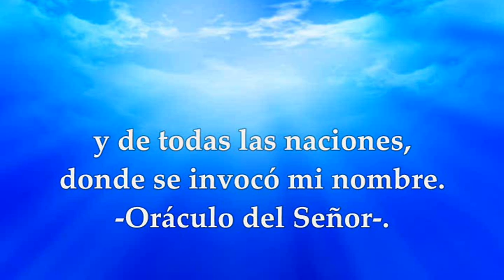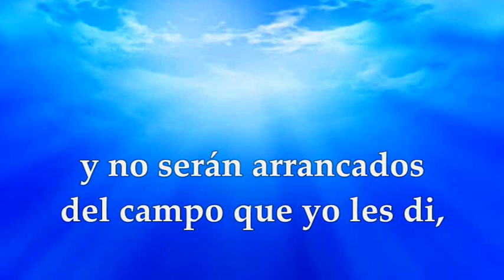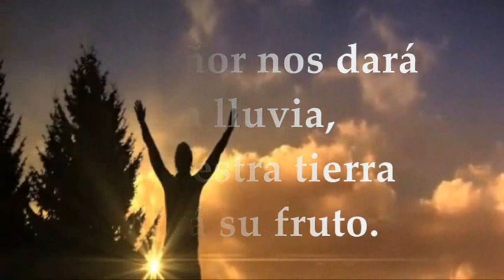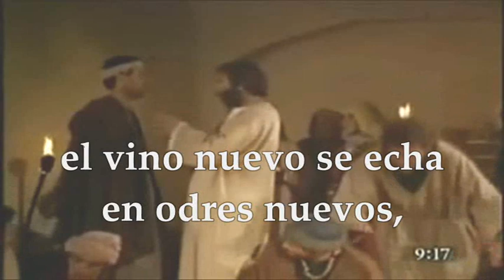EVANGELIO DE HOY SÁBADO JULIO 2 DE 2022 | MATEO 9,14-17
EVANGELIO Y LECTURAS EUCARISTÍA SÁBADO JULIO 2 DE 2022 SÁBADO DECIMOTERCERA SEMANA DEL TIEMPO ORDINARIO Primera Lectura: De la profecía de Amós 9, 11-15 Salmo 84,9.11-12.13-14 R/. Dios anuncia la paz a su pueblo Del santo Evangelio según san Mateo 9,14-17